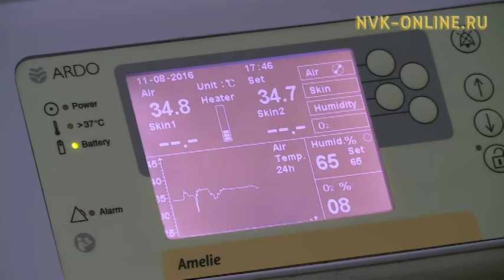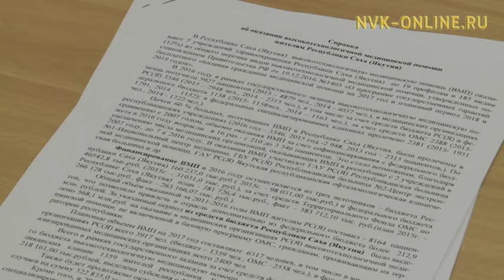В этом году в Якутии планируют операцию по пересадке сердца